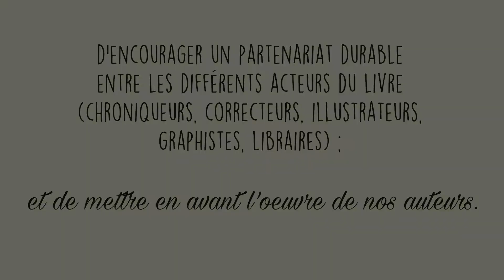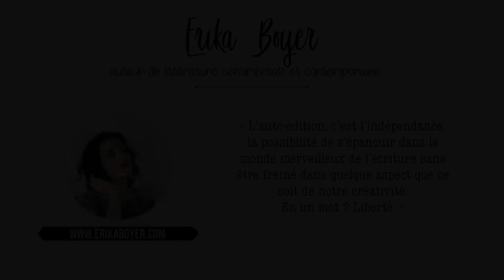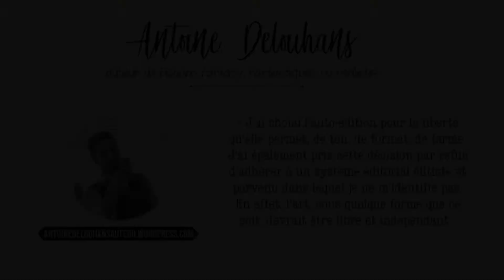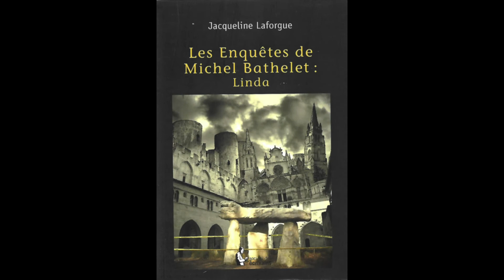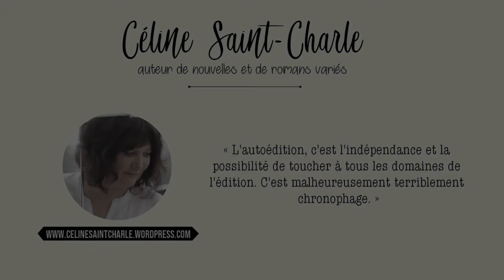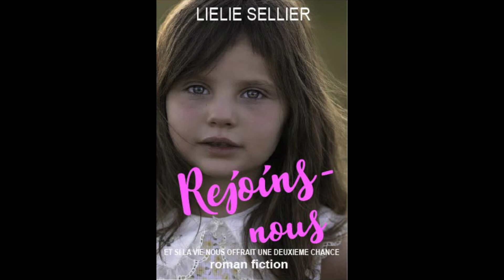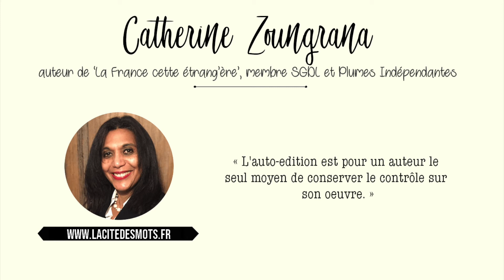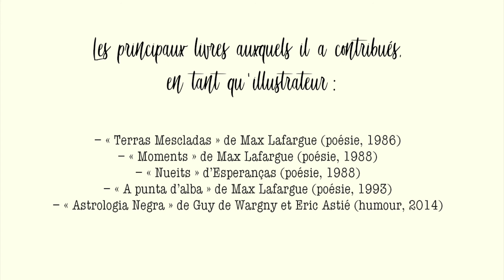Les Plumes Indépendantes — Présentation (2018/2019)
Les Plumes Indépendantes est une association soutenant la littérature indépendante. Découvrez ci-dessus nos objectifs, notre recueil ainsi que nos adhérents, et n'hésitez pas à nous rejoindre, que vous soyez auteurs, chroniqueurs, illustrateurs, etc., ou tout simplement lecteurs !

x NOTRE RECUEIL
00:38 Il était une plume...

x NOS AUTEURS
00:52 Hilda Alonso
01:36 Loli Artésia
02:07 Flore Avelin
02:33 Laurianne Bailey
02:55 Gilles Battistuta
03:12 Lou B. Simone / Fanny Bernard
03:33 Erika Boyer
04:10 Iréna Callas-Dubois
04:32 Frany Jane Cavalier
04:53 Agnès de Cize
05:19 Mélanie De Coster
05:44 Antoine Delouhans
06:17 Camille Despin
06:34 Christopher Evrard
06:51 Yannick Giammona
07:13 Brigitte Hue-Pillette
07:46 Joseph Kochmann
08:08 Jacqueline Laforgue
08:37 Maurice Léao
09:32 Ludovic Metzker
10:33 Marie Prat
10:51 Chris Red
11:49 Céline Saint-Charle
12:30 Jeanne Sélène
13:52 Lielie Sellier
14:18 Cécile Soler
14:48 Pierre Thiry
15:25 Attila Valpinson
15:50 Tia Wolff
16:16 Catherine Zoungrana

x NOS CHRONIQUEURS
16:57 Pauline (Kiiriiti's Blog)
17:22 Wolkaiw (Antre du loup)

x NOS AUTRES ADHÉRENTS
17:56 Emmanuelle Delouhans (illustratrice, graphiste)
18:39 Françoise Fabre (correctrice)
18:59 G ! (illustrateur)